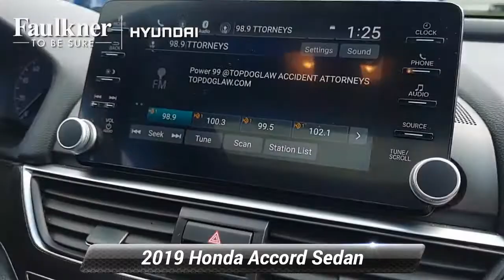Used 2019 Honda Accord Sedan Sport 2.0T, Philadelphia, PA KA009827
Clean CARFAX.CARFAX One-Owner.White 2019 Honda Accord Sport 2.0T I4 DOHC 16V Turbocharged8 Speakers, AM/FM radio: SiriusXM, Apple CarPlay/Android Auto, Auto High-beam Headlights, Delay-off headlights, Exterior Parking Camera Rear, Forward collision: Collision Mitigation Braking System (CMBS) + FCW mitigation, Front fog lights, Fully automatic headlights, Power driver seat, Power moonroof, Power windows, Radio data system, Radio: 180-Watt AM/FM Audio System, Remote keyless entry, Spoiler, Steering wheel mounted audio controls, Wheels: 19"Machine-Finished Alloy w/Black Inserts.Odometer is 1041 miles below market average! 22/32 City/Highway MPGAwards:* JD Power Automotive Performance, Execution and Layout (APEAL) Study * ALG Residual Value Awards, Residual Value Awards

[RLVID:5929:2288dc1e2b1057c9:cc8acfca6f0249fb:1]